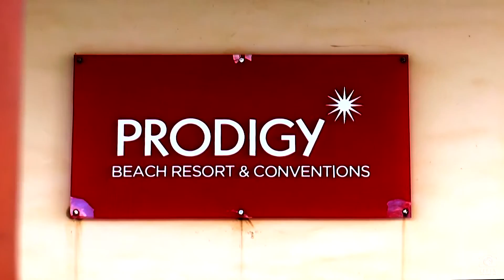Trailer 6º Congresso para Casais da Igreja Presbiteriana Betânia